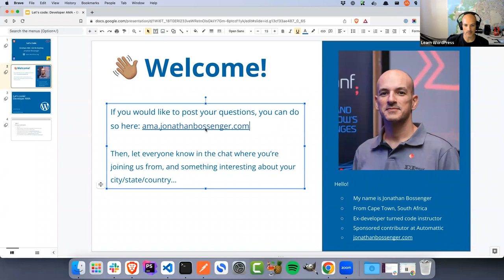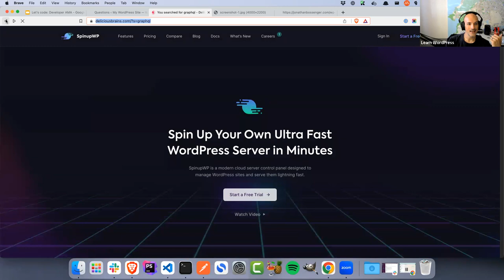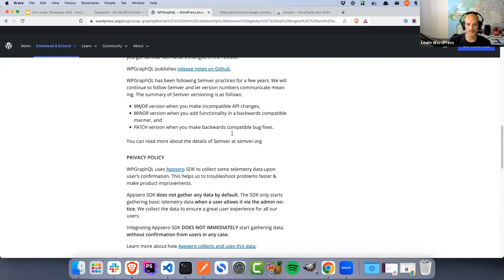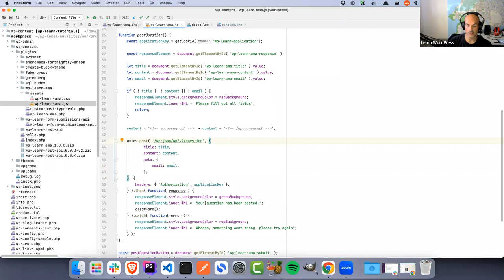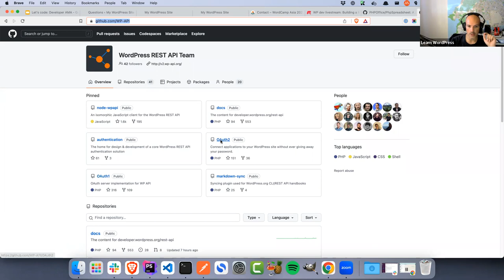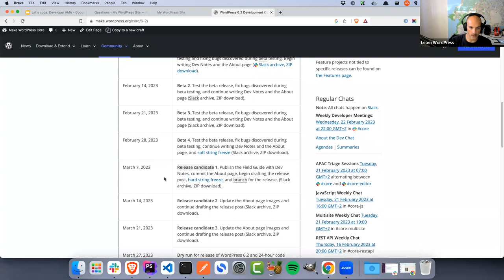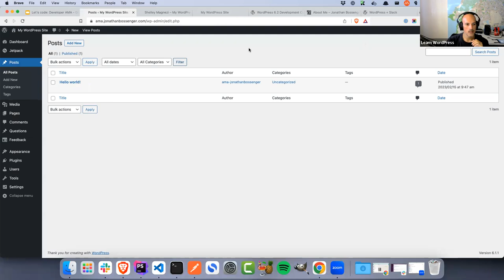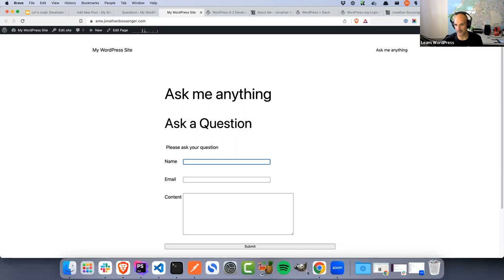Let’s code: developer AMA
In this session, I answer any developer-focused questions folks have. What questions do you have about WordPress development? Is there something you don't understand, a piece of code you're struggling with, or a problem you're trying to solve?